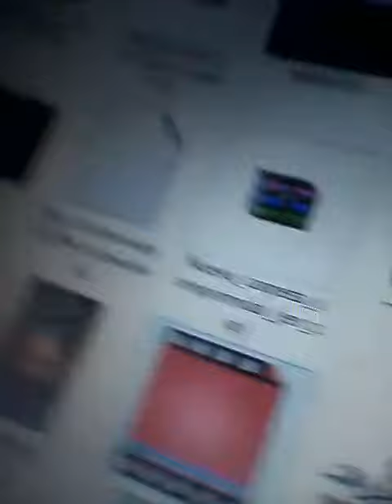Giammivlog paranormal XD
Ecco perché mi devo incazzare come una bestia